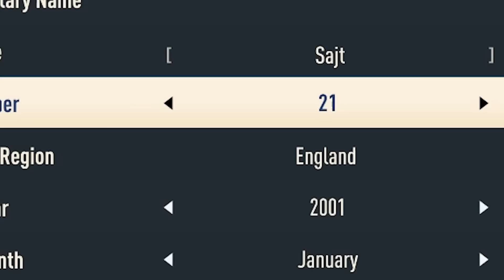😱 PROFI FOCISTA LESZEK 😱